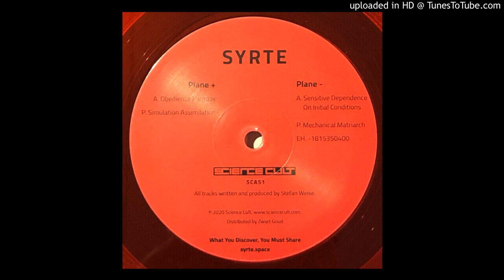Syrte - Mechanical Matriarch